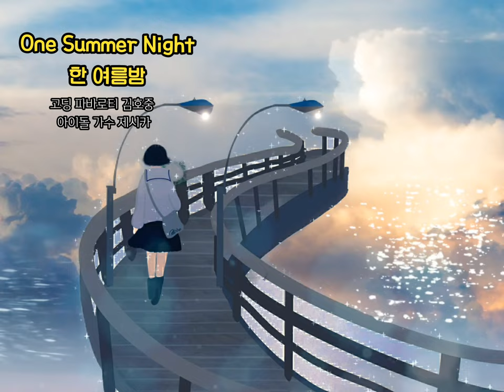One Summer Night - 김호중 & 제시카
One Summer Night
한 여름밤 -
고딩 파바로티 김호중
 아이돌 가수 제시카

One summer night
어느 여름 밤
the stars were shining bright
별이 밝게 빛나던 밤
one summer dream
한 여름의 꿈
made with fancy whims
잠깐의 공상이였을 뿐이죠
that summer night
그 여름 밤
my whole world tumbled down
내 세상이 무너진 밤
I could have died, if not for you
당신이 아니였음 저는 죽었을지 모르죠

Each night I'd pray for you
매일 밤 당신을 위해 기도해요
my heart would cry for you
내 마음은 당신을 부르짖어요
the sun won't shine again
저 해도 빛을 잃었네요
since you have gone
당신이 떠난 이후로
each time I'd think of you
매번 당신을 생각할 때마다
my heart would beat for you
내 심장은 당신을 위해 뛰겠죠
you are the one for me
당신은 나의 유일한 사람

절 놔주세요
like sparrows up the trees
나무 위의 참새들처럼
give a sign
표현을 해 주세요
so I would ease my mind
그래야 내 마음을 놓을 수 있어요
just say a word
한 마디만 해 주세요
and I'll come running wild
그러면 달려올 테니
give me a chance to live again
다시 살 기회를 주세요

One summer night
어느 여름 밤
one summer dream
한 여름의 꿈
that summer night
그 여름 밤